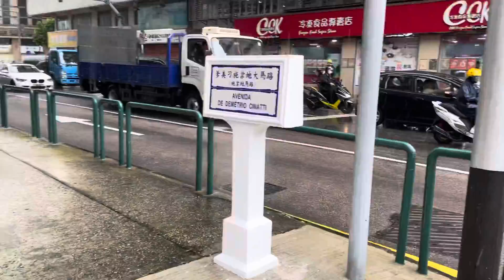Walking in the Rain Ganito buhay ofW kahit umuolan tuloy parin trabahu.